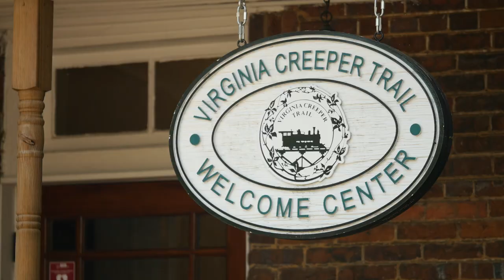Abingdon, Virginia | Vacation Travel Video Guide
They say Virginia is for LOVERS, well, you're going to love this charming town in Virginia! The quaint downtown, the Barter Theatre, Heartwood, The Blue Ridge Mountains...its a lot! Have fun!